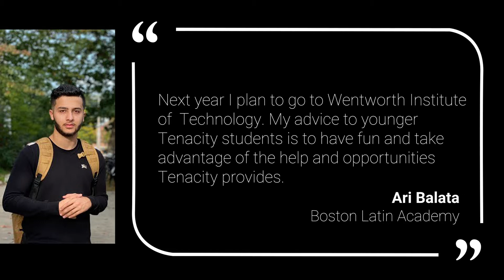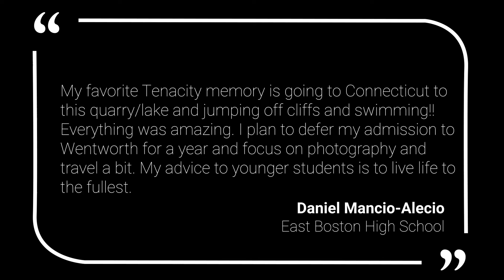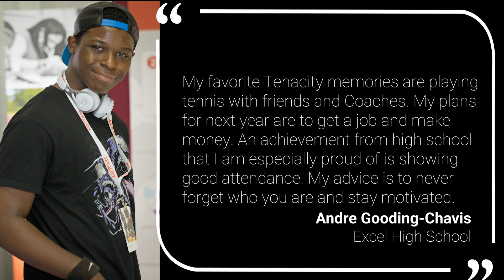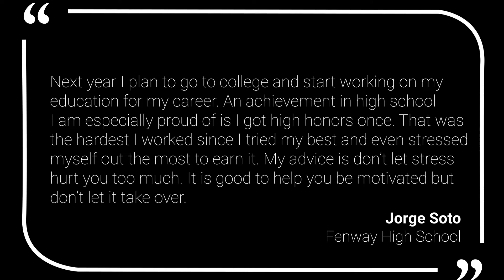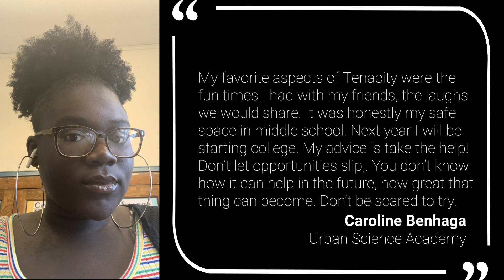Tenacity CP Graduation Celebration 2020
Tenacity celebrates the 2020 graduating class of College Prep students.